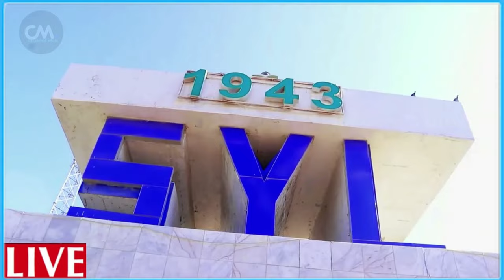DEG DEG War weyn Tel Aviv oo Caasimada YHd oo lagu kala Cararay Kadib Gantaalo lagu Harqiyay Xasuuq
DEG DEG War weyn Tel Aviv oo Caasimada YHd oo lagu kala Cararay KadibbGantaalo lagu Harqiyay xasuuq badan ayaa loo geystay gumeystaha YHD xog culus